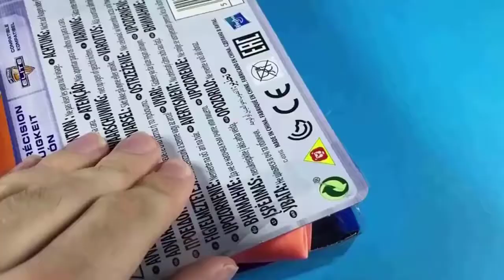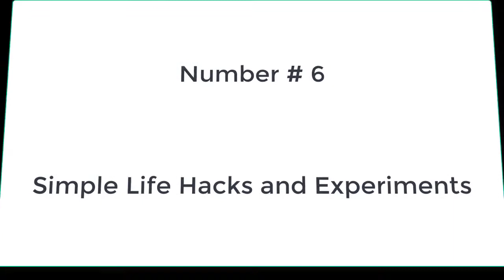12 SMART IDEAS Simple Life hacks homemade things tricks Creative Ideas Simple Inventions